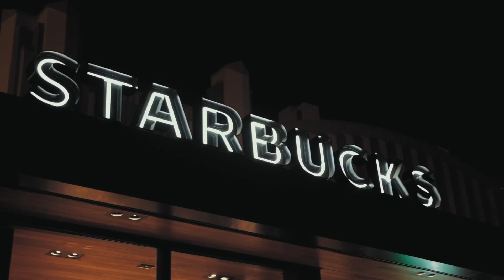New Beginnings & Things Just Got Better